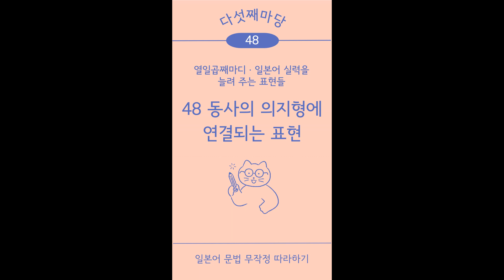[일본어 문법 무작정 따라하기] 48 동사의 의지형에 연결되는 표현 | 저자 음성 강의 및 예문 듣기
하나하나 이해하기 쉬운 일문법 No.1
소리 패턴 학습법으로 듣기와 말하기 실력까지 한 번에 쌓는 일본어 문법의 바이블!
책 전체 저자 음성강의와 원어민이 녹음한 예문을 들어보세요.

🎁이런 점이 좋아요~
💊 후지이 선생님 특유의 친절한 설명으로 문법의 기본기를 잡을 수 있어요.
💊  ‘소리 패턴 학습법’으로 듣기와 회화 실력까지  키울 수 있어요.
💊 초급자 필수 단어 2,000개로 예문을 만들어 어휘 실력까지 키울 수 있어요.